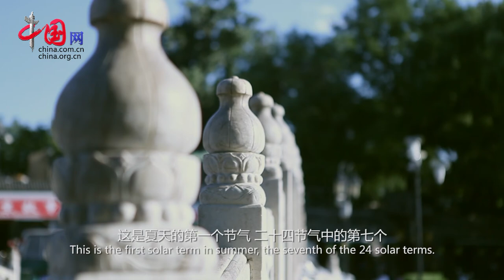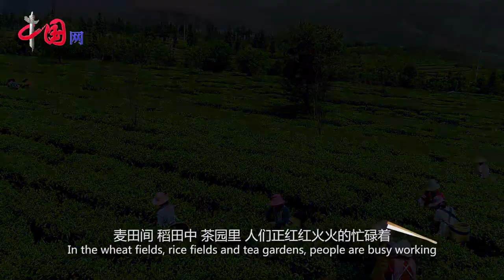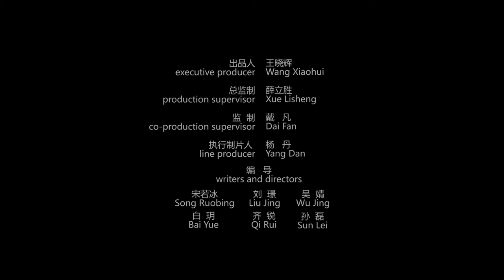Beginning of Summer: Frogs and Cicadas Call for an Early Summer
China's 24 solar terms were initially determined by the direction of the Big Dipper handle. When the handle of the Big Dipper points to the southeast, it is the Beginning of Summer.
In the Beginning of Summer, everything flourishes and life rejuvenates.